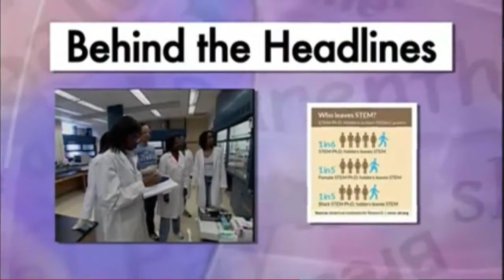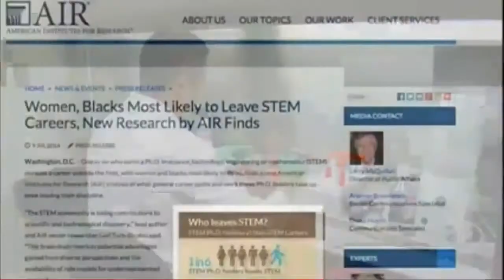Pamela McCauley, Ph D , C P E on PBS To The Contrary 2 13 15 1